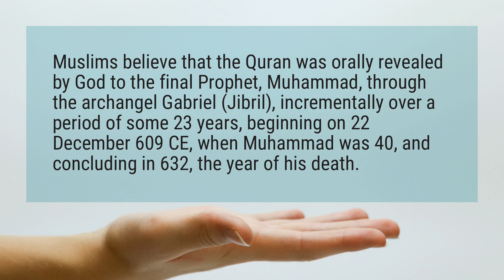Who wrote the Quran?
Muslims believe that the Quran was orally revealed by God to the final Prophet, Muhammad, through the archangel Gabriel (Jibril), incrementally over a period of some 23 years, beginning on 22 December 609 CE, when Muhammad was 40, and concluding in 632, the year of his death.